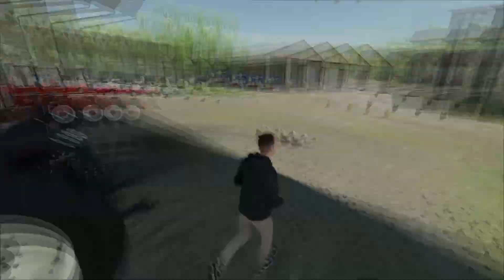Reprise de la Ferme du Grand-Père après 10 ans d'abandon | FS 22 RolePlay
On doit reprendre la Ferme de notre Grand-Père qui est décédé. La Ferme est à l'abandon depuis 10 ans mais on essaie de démarrer les vieux tracteurs et de les nettoyer au Kärcher. On stocke aussi les balles de foin avec une vieille charrette. Reprise d'une Ferme abandonnée sur FS 22. J'espère que cette nouvelle vidéo RolePlay sur Fs22 / Farming Simulator 22 avec des mods vous fera plaisir.

Si vous voulez me soutenir moi ainsi que mon travail, vous pouvez utiliser les liens ci-dessous pour acheter Farming Simulator 22 et ses DLC. Je reçois une petite commission.

🔔Code partenaire: MRWALLON

Si vous voulez un serveur Farming Simulator 22, passez par ce lien
(-10% avec le code "MisterWallon09")